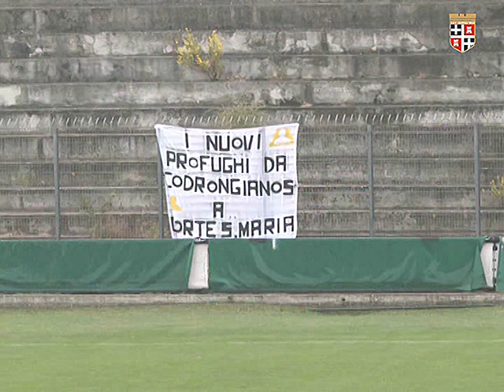Sintesi Torres - Olbia 2-1 (1^ serie D 2015-16)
La sintesi della gara Torres - Olbia 2-1 (3' Mastinu, 64' Lisai, 66' Musto) valida per il recupero della prima giornata del campionato di serie D girone G.